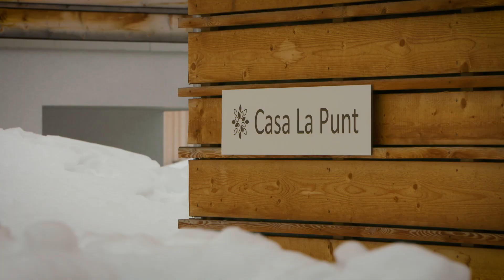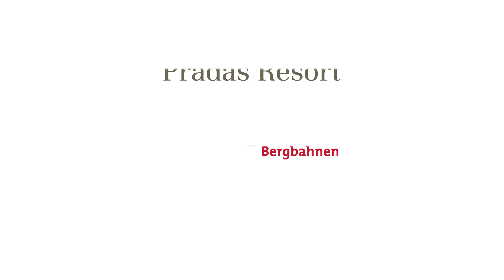Bergbahnen Brigels Waltensburg Andiast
Cordial Beinvegni - Herzlich Willkommen in der idyllischen Ferienregion im schönen Bündnerland.